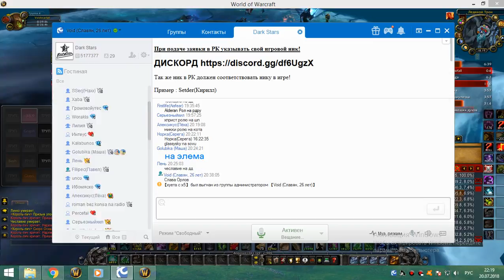3я часть обычки пятница 20 07 18